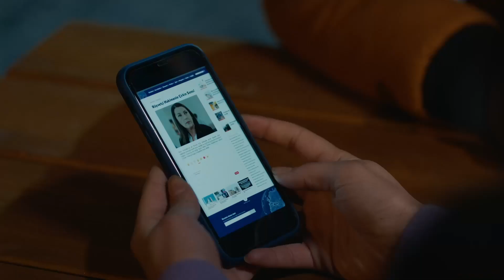Güzide'nin İtibarını Düşürmek İçin Büyük Hamle | Aldatmak 17. Bölüm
Yeşim, Güzide'yi takip ettirdi. ATEŞ BACAYI
 SARMIŞ

Yeşim'in ifadesiyle büyük bir şok yaşayan Tarık bu ani değişimin peşine düşer. Tarık'ın öğreneceği gerçekler onu bir kez daha ailesiyle karşı karşıya getirirken Güzide'nin hayatının zorlaşması için ayrı bir çaba gösterir.

Ozan ailesine destek olmak için yeniden iş arayışına başlar. Bu esnada Ozan'a yine iş ve para imkanı sunan Oltan'ın bu defa istediği karşılık bambaşkadır. Her ne kadar Oltan'ın sevgilisi sandığı kızdan etkilense de intikam ateşiyle yanan Ozan'ın bu kez Oltan'a kanmaya niyeti yoktur.

KÜNYE
Yönetmen: Murat Saraçoğlu
Yapımcı: Timur Savcı & Burak Sağyaşar
Yapım: TIMS&B Productions
Senaryo: Yıldız Tunç,Atilla Özel, N.Selena Çağlayan
Genel Koordinatör: Banu Güler
Uygulayıcı Yapımcı: Selin Erdinç
Görüntü Yönetmeni: Sedat Yücel
Genel Sanat Yönetmeni: Nilüfer Ayşe Çamur